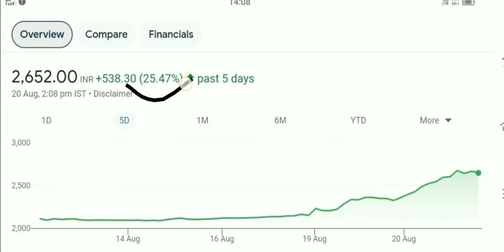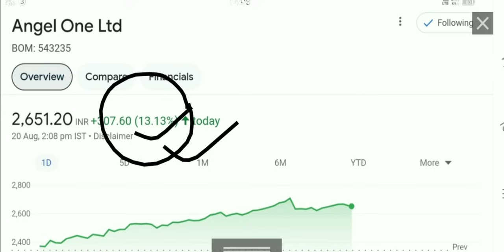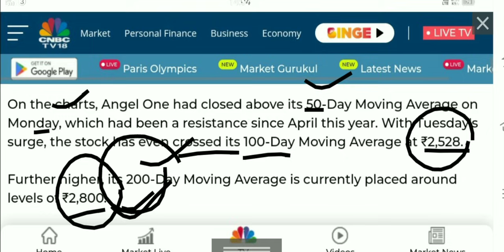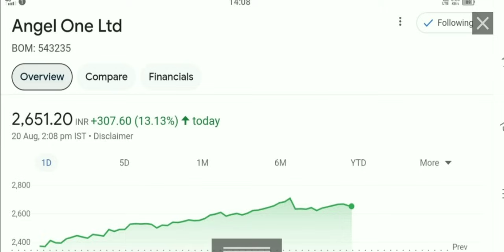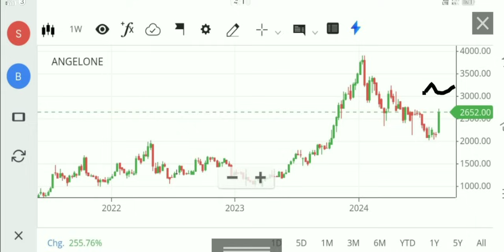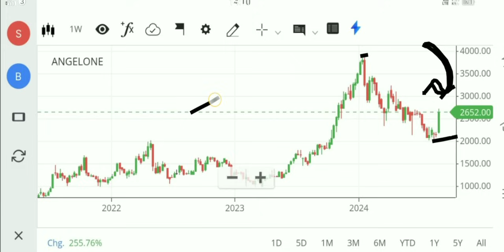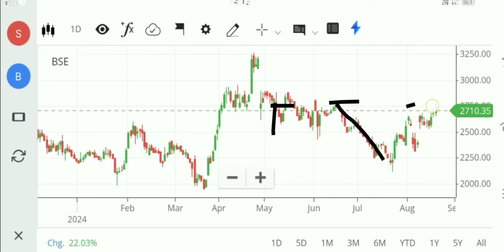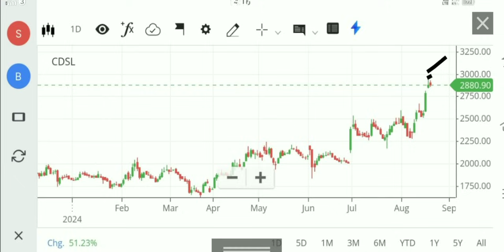1:5 SPLIT Declared angel one Share latest news cdsl share latest news bse Share latest news